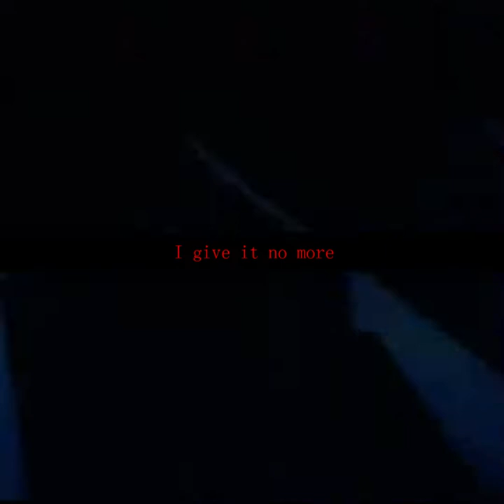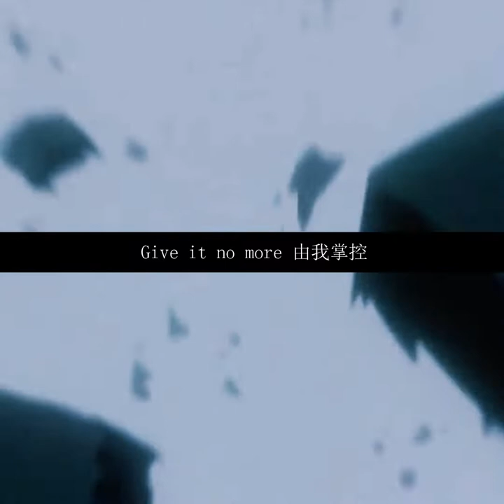Give It No More - SuperAyon(Official lyrics Video)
《Give It No More - SuperAyon》
Lyrics by：SuperAyon
Composed by：SuperAyon
Produced by：noah-x-horus-iii
Mixed and Mastered by：SuperAyon

歌詞:
燃上了火
給我更多
全部都 攤上了 更大的禍
Give it no more
由我掌控
小婊子 想要來 幹掉我?
(NO)
燃上了火
給我更多
由我掌控
你也是 太可笑
傻了吧 哈？
沒用處 不如你
死了吧 哈？
What do u want
Lie is gone
I delay no more

輕輕鬆鬆 獲得勝利 活的輕易
想要做事背後都有我的兄弟在挺
你不得行 還想過來搶鏡 頭
送你拳頭再 踢你去印度

反正你也閑著
不如幹點funny的事
看我翻了你家
再來強姦你的媽
Like woo
賺得更多money
你想要
No stop stop
I give it no more

看我不停 hustle hustle
got it everythings I want
不停努力 不能放棄
強大的 讓敵人拐彎
我是你 口中 的怪物
不會思考 只會衝
把所有人都 嚇跑
此刻我 獨領風騷 like
I got the rhyme I got no joke
I gonna blow up your mind with my flow
Rolling up 把你的腦袋炸爛
I don’t give a shit
Cause I give it no more

我的歌詞 像是瘋狗 對你造成攻擊
我的狀態 異常暴力 像是打了 五瓶興奮劑
把你踢出 我的zone
關了你的 autotune
啥都不是 啥都沒了
傻逼 被我殺了
被我閹割 原地處死
劃開你的肚子
然後在我的屠宰名單
割了你的名字
真的不好意思
態度如此放肆
像是瘋子逃出籠子
把你牙齒倒入杯子

看著 老子
站在了頂端
當你看見我的時候
雙腿已經發軟
保持強大氣場
眼絲 散發紅光
中二病的SuperAyon
在場無人能打
燃上了火
給我更多
由我掌控
小婊子 別妄想來幹掉我

Feeling like嬴政
我格殺無倫
你們在驚訝
我斃你腦門
看不懂我做法
你真的太笨
老子我不止跩
還比他們還橫

燃上了火
給我更多

thanks for like my music